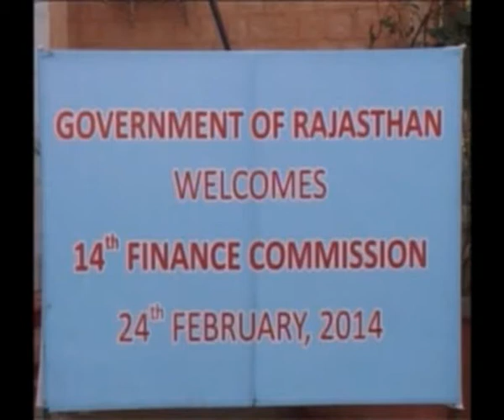Chief Minister Smt. Vasundhara Raje Meeting with the 14th Finance Commission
Chief Minister Smt. Vasundhara Raje, Met the 14th Finance Commission and emphasized on the need to revise the share of States in Central taxes from 32 percent to 50 percent.